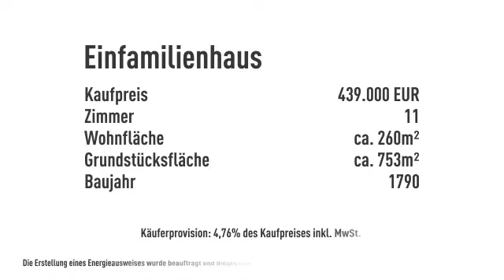ac | Historisches Weingut mit vielfältigen Nutzungs-und Lagermöglichkeiten in Maikammer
Objektnr.: AC-K10057
Informationen zum Energieausweis:
Baujahr: 1790
Heizungstyp: Zentralheizung
wesentliche Energieträger: Gas